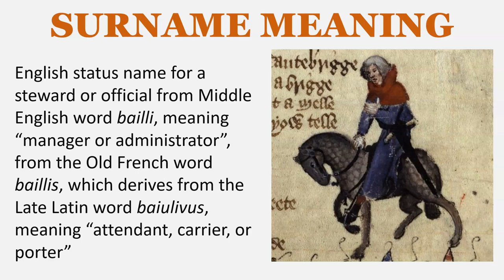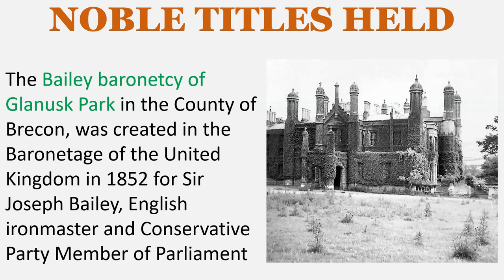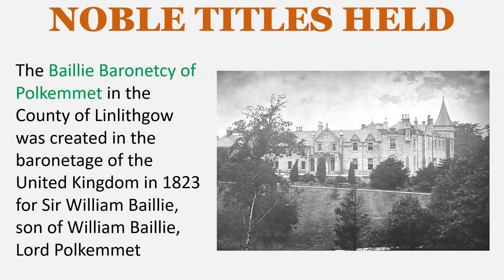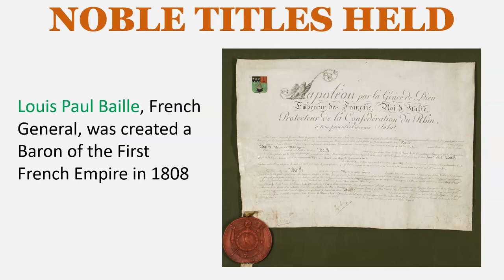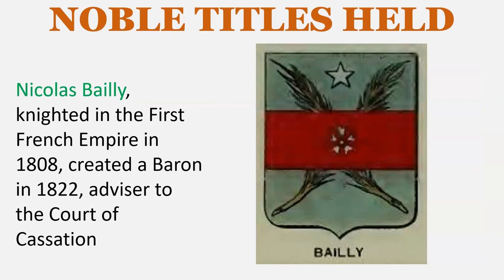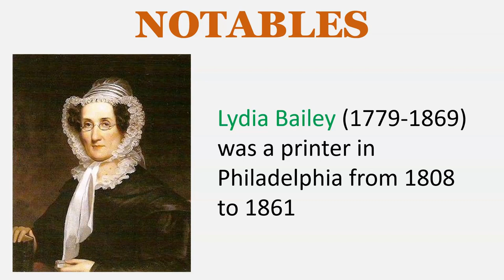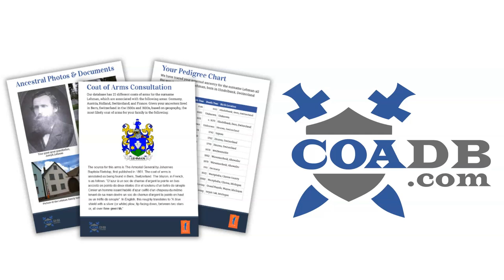Bailey Surname History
SURNAME MEANING
English status name for a steward or official from Middle English word bailli, meaning “manager or administrator”, from the Old French word baillis, which derives from the Late Latin word baiulivus, meaning “attendant, carrier, or porter”

English habitational name from Bailey in Little Mitton, co. Lancashire, named from the Old English word beg, meaning “berry” and lēah, meaning  “woodland clearing”

EARLY BEARERS
Roger le Baylly – Suffolk – 1230
Alvered Ballivus – Lincolnshire - 1273
William de Baillie – Scotland – 1311

KNIGHTHOODS
Sir William Bayley, lord mayor of London – 1525
Sir James Bayly - 1621
Sir John Bayley, judge – 1808
Sir Daniel Bayley, HM’s Consul General in Russia – 1815
Sir Francis Bayley, recorder of the Prince of Wales’s Island - 1823
Sir Henry Baily, lieutenant general, colonel of 8th Foot – 1834
Sir Henry Bayly, Major – 1838
Sir Edward Clive Bayley, Bengal Civil Service – 1877
Sir Steuart Colvin Bayley – Bengal Civil Service - 1878
Sir William Henry Bailey of Sale Hall, mayor of Salford – 1894
Sir Lyttleton Holyoake Bayley, judge in Bombay – 1896

The Bailey baronetcy of Glanusk Park in the County of Brecon, was created in the Baronetage of the United Kingdom in 1852 for Sir Joseph Bailey, English ironmaster and Conservative Party Member of Parliament

Joseph Russell Bailey, 2nd Baronet of Glanusk Park, was elevated to the peerage as Baron Glanusk in 1899.

The Bailey baronetcy of Cradock in the Province of the Cape of Good Hope in the Union of South Africa, was created in the Baronetage of the United Kingdom in 1919 for the South African diamond magnate and politician Sir Abe Bailey.

The Bayley baronetcy of Bedford Square in the County of Middlesex, was created in the Baronetage of the United Kingdom in 1834 for Sir Joseph Bailey, an English judge

The Baillie Baronetcy of Lochend in the County of Haddington, was created in the Baronetage of Nova Scotia in 1636 for the 20-year-old Sir Gideon Baillie, son of Sir James Baillie, Receiver of the Crown of Scotland

The Baillie baronetcy of Portman Square in the County of London was created in the Baronetage of the United Kingdom in 1812 for Sir Ewen Baillie

The Baillie Baronetcy of Polkemmet in the County of Linlithgow was created in the baronetage of the United Kingdom in 1823 for Sir William Baillie, son of William Baillie, Lord Polkemmet

The Bayly Baronetcy of Plas Newydd in the County of Angelesey and Mount Bagenall in County Down was created in the baronetage of the Ireland in 1730 for Sir Edward Bayly, Irish landowner and politician

Sir Henry Bayly, Lord Lieutenant of Staffordshire and Anglesey, was elevated to the peerage as Earl of Uxbridge in 1784

General François Gédéon Bailly, Count of Monthion (1776–1850), created a Baron of the First French Empire in 1809

Edme Louis Barthélemy Bailly de Juilly (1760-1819), attorney, created a Baron of the First French Empire in 1813

Louis Paul Baille, French General, was created a Baron of the First French Empire in 1808

Nicolas Bailly, knighted in the First French Empire in 1808, created a Baron in 1822, adviser to the Court of Cassation

FEUDAL TITLES HELD
Marquis de Fresnay
Lords of Saint-Mars-de-Locquenay
Lords of Saint-Denis-du-Tertre
Lords of Bourgneuf de Poix
Lords of Séjour-du-Roi and Saint-Mars-la-Brièr

LANDED GENTRY
Bailie of Ringdufferin, co. Down, Ireland
Bailey of Maindiff, co. Glamorgan & Nantyglo, Wales
Bailey of Nepeiker House, Wrotham and Ightham Place, co. Kent, England
Baillie of Dochfour, co. Inverness, Scotland
Baillie of Leys, co. Inverness, Scotland
Baillie of Redcaste & Tarradale, co. Ross, Scotland
Baillie of Duntisbourne Abbots, co. Gloucestershire, England

NOTABLES
James Baillie (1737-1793) was a Scottish slave owner, merchant, and Member of Parliament for Horsham between

Lydia Bailey (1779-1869) was a printer in Philadelphia from 1808 to 1861

Ellene Alice Bailey (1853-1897) was an American designer and inventor specializing in clothing and household goods. She patented over a dozen of her many inventions.

Jean Sylvain Bailly (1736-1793), was a French mathematician, astronomer, writer, politician, and Mayor of Paris

James Edmund Bailey (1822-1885) was an American Democratic United States Senator from Tennessee from 1877 to 1881